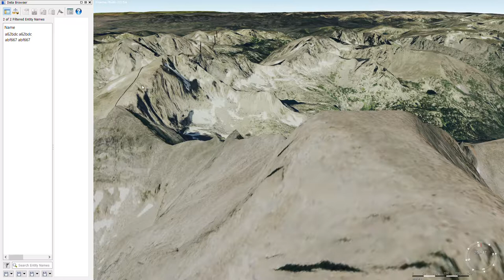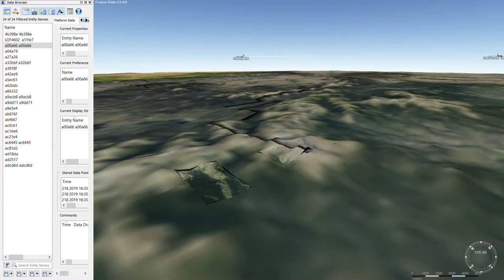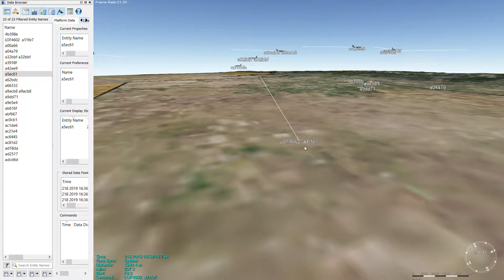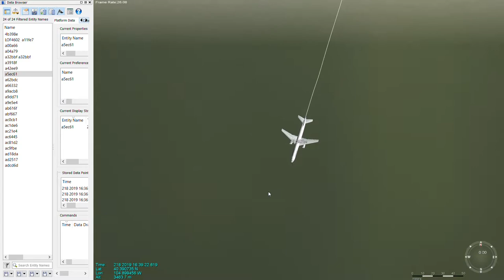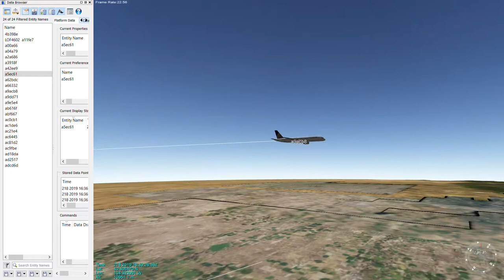TENA ADS-B Adapter v1.0.1 data in SIMDIS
This video includes a raw (unedited) screen recording of TENA ADS-B Adapter data as displayed in SIMDIS. Live aircraft transmit their position via ADS-B/Mode-S radio signals. An antenna picks up this signal (special 1090MHz antenna with filter). The antenna that was used to receive this data was located indoors in Red Feather Lakes, Colorado at an elevation of ~8700ft. With this configuration we can pick up line-of-site aircraft signals to just over 100 nautical miles.

The received signal is digitized and translated into hex encoded messages by a USB software defined radio (SDR) and dump1090 software. The hex encoded messages are translated by the TENA ADS-B Adapter into either Track-State3D SDOs or TENA-Platform SDOs. This video shows the latter. The data was collected by TDCS for later playback. SIMDIS (with the TENA plugin) is being used here to display imagery, elevation data, and 3D models. All ADS-B aircraft are mapped to a Boeing 757 3D model by the ADS-B Adapter in this data set; however a different model can be set. The displayed data includes predicted updates added by the ADS-B Adapter in order to show predicted position between ADS-B messages and for a smoother display (this can be disabled if desired). The scenery in the video loads slow due to various computer limitations. However, this can be improved with better computer components; especially an improved video card.

In this video, we have loaded imagery from the National Agriculture Imagery Program (NAIP) and elevation data from the USGS.